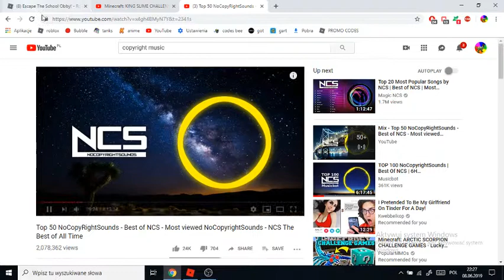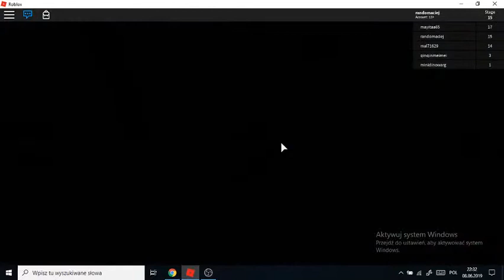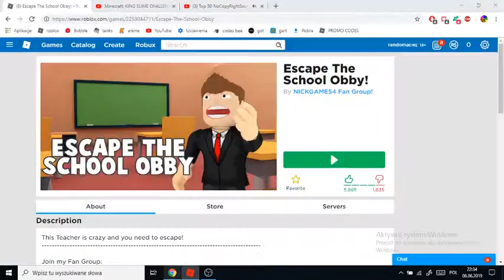Escape The School Obby!